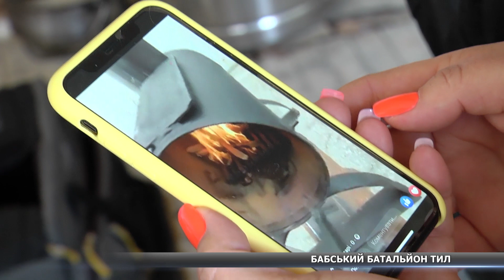Маскувальні сітки, буржуйки та солодощі для військових: як з 24 лютого працюють сумські волонтери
Громадське об’єднання «Сумський бабський батальйон Тил» працює з 2014 року. Після початку повномасштабної війни до організації долучились сотні небайдужих сумчан, які допомагали плести сітки, шити одяг та амуніцію для бійців територіальної оборони і військових. Сьогодні ж бажаючих одиниці, говорять волонтери, хоча потреба у допомозі із наближенням зими лише зростає.